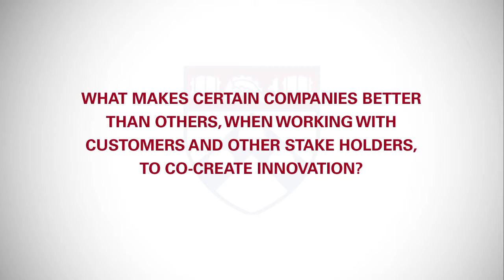Innovation through Co-Creation: Scott Gnau Interview